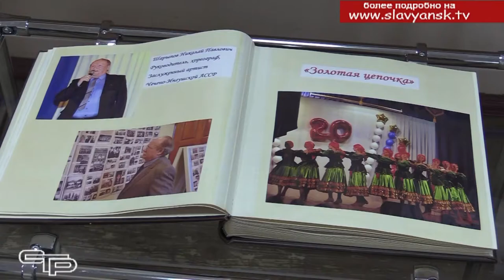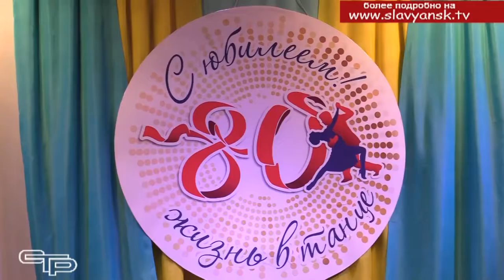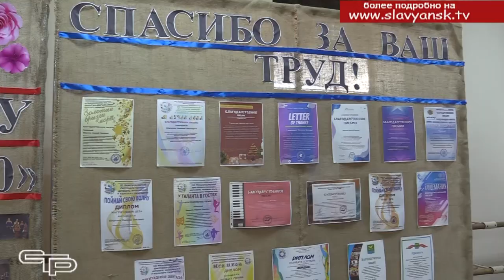Жизнь, посвященная искусству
Жизнь, посвященная искусству. 80 лет исполнилось хореографу Николаю Шарыпову. Начав свою творческую деятельность еще во второй половине пятидесятых, он прошел непростой путь от участника художественной самодеятельности до главного балетмейстера профессионального ансамбля. За это время у него было много достижений, но Николай Павлович Шарыпов не намерен останавливаться на достигнутом, продолжая свой долгий и плодотворный путь в искусстве